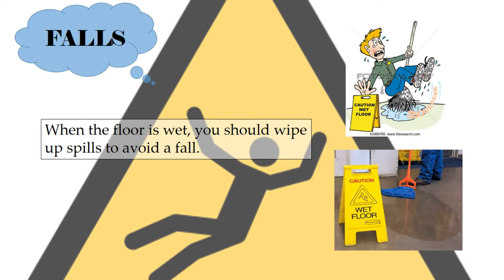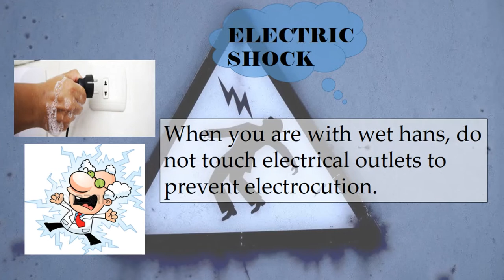KITCHEN ACCIDENT AND PREVENTION